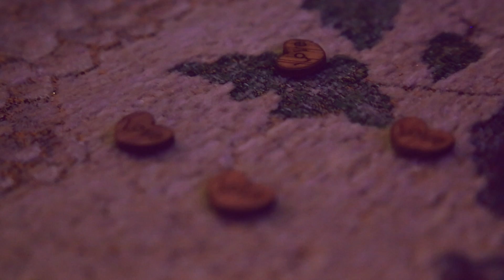Wedding Day - Erin & Matt Roberts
Erin & Matt Roberts
November 17 - Boston MA